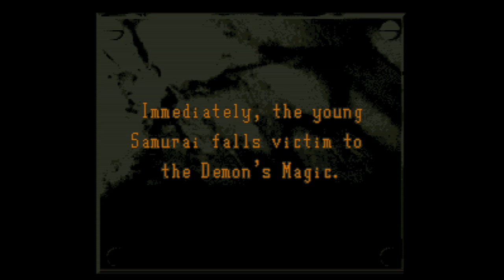First Samurai - Super Nintendo Entertainment System - Intro & Title Screen